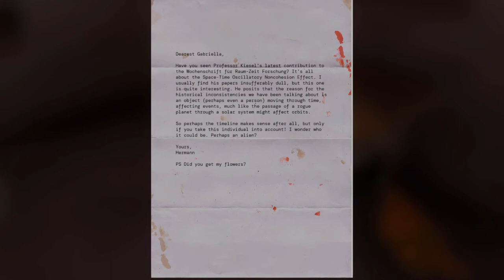Serious Sam 4 - Part 8 | Side Quest Sam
Hey Guys! Welcome to premiere #8 where we start our journey to the Vatican Library. We also do all side quests in this mission because Sam helps everyone :) Hope you enjoy! Thank you!